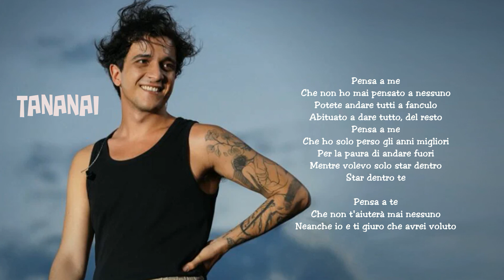Tananai - Gli Anni Migliori {TESTO}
ALBUM: Rave, Eclissi (2022)